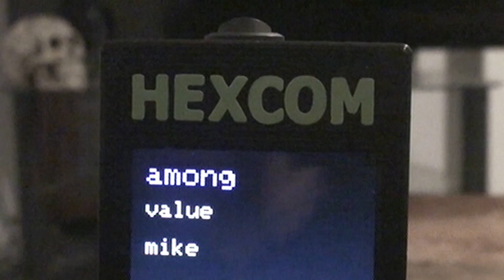Trailer, A new Episode called My Haunted Bungalow A Tragic Story uncovered is coming soon.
watch the team as they investigated haunted places around the UK